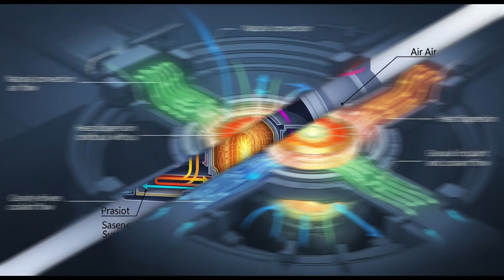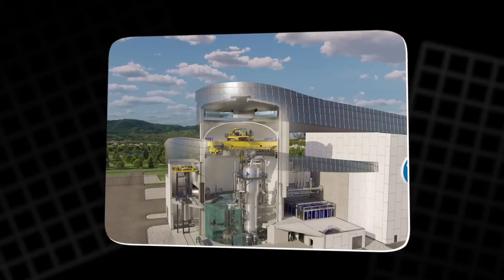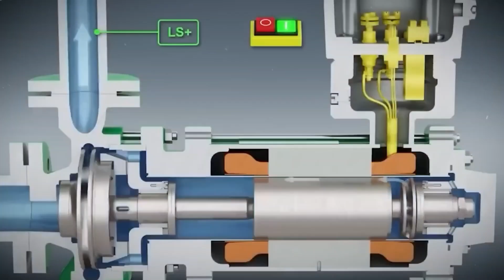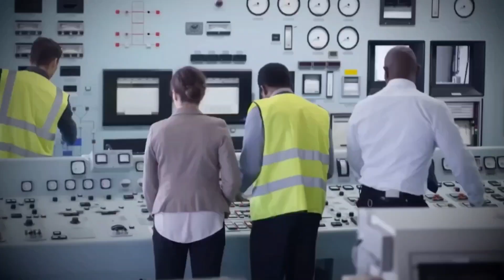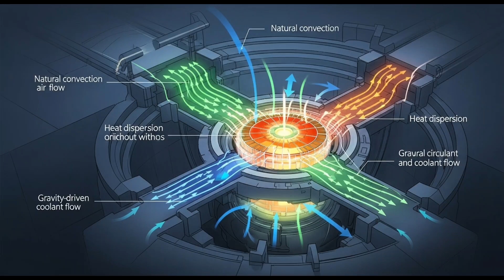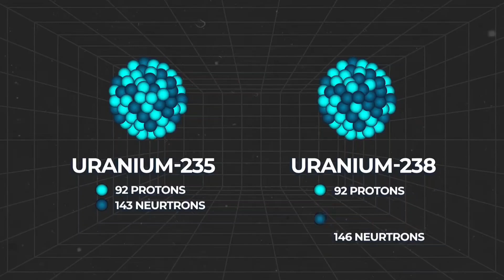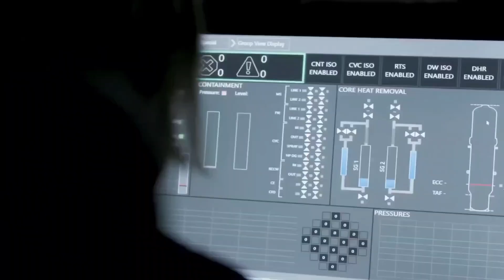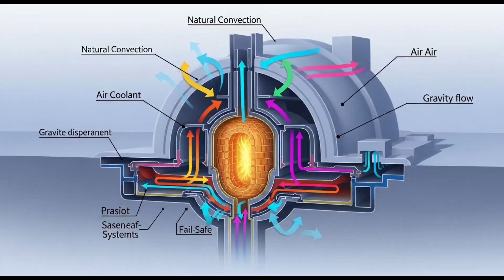Why China’s SMR Is a Warning to the Rest of the World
China just activated a Small Modular Reactor (SMR) that’s already generating clean, reliable electricity — quietly, safely, and ahead of the rest of the world. While most countries are stuck debating or canceling nuclear projects, China is building.

In this video, we break down how SMRs work, why China’s reactor is so different, and what this means for the future of global energy — especially in the face of rising AI demand and energy instability.

This isn't just a breakthrough... it might be a wake-up call for every other nation.